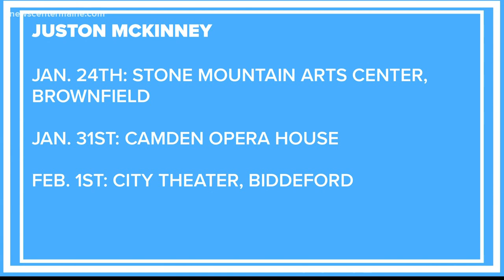A 'standup' guy from Portsmouth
Juston McKinney lives just 20 minutes from where he grew up, and that sense of place still comes out in his standup comedy.